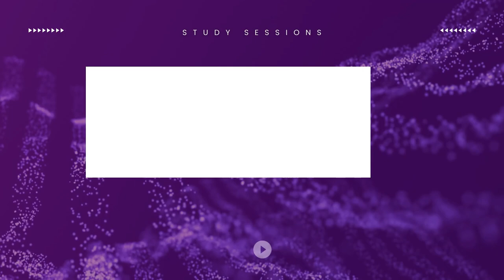Deep Focus Lofi Beats for Intense Study Sessions | Lofi Beats to Study and Relax To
Dive into a world of deep focus with our specially curated lofi beats designed for intense study sessions. Whether you're cramming for exams, working on a big project, or simply need to concentrate, these soothing and rhythmic beats will help you stay focused and productive. Tune in and let the calming lofi vibes create the perfect environment for your studies.

🔊 Highlights:

Relaxing lofi beats for improved concentration
Ideal for long study sessions and deep focus
Smooth rhythms to help you stay productive

Lofi beats
Study music
Deep focus
Intense study
Relaxing lofi
Lofi concentration
Productivity music
Study session
Lofi vibes
Focus music